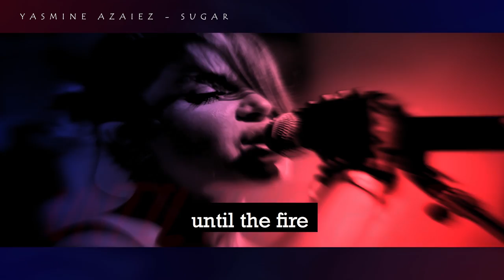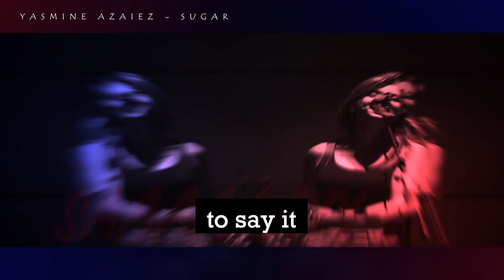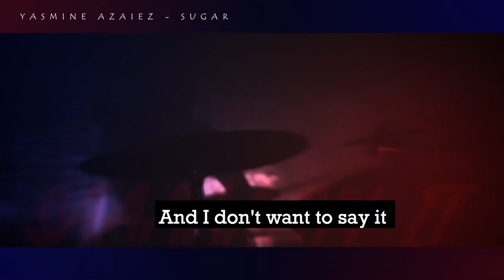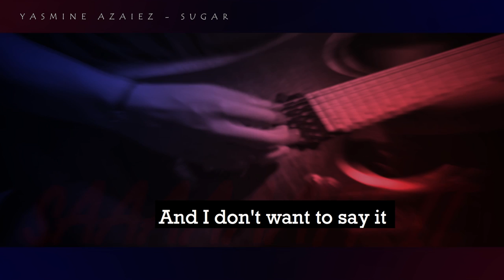Yasmine Azaiez- SUGAR offical video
Here is my latest single- Sugar from our upcoming album Brave!!! Please share and I hope you enjoy it
Produced by Jprod, Ali Jaziri
Musicians
Haythem Ben Attia, Hedi Fahem, Ibrahim Zammel, Ala ben Fguira